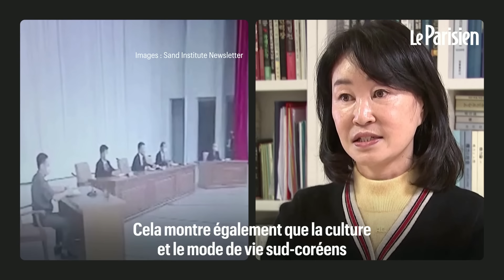Corée du Nord : 2 ados condamnés à 12 ans de travaux forcés pour avoir regardé des films sud-coréens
Deux adolescents nord-coréens ont été condamnés à 12 ans de travaux forcés pour avoir regardé et partagé des films, séries, émissions et clips sud-coréens. Le think tank Sand a diffusé des images de leur procès.